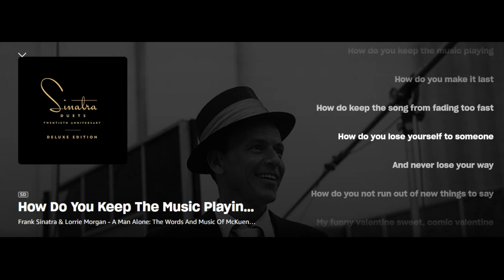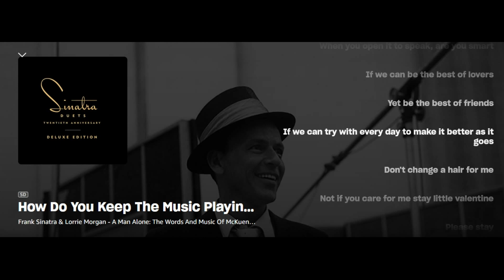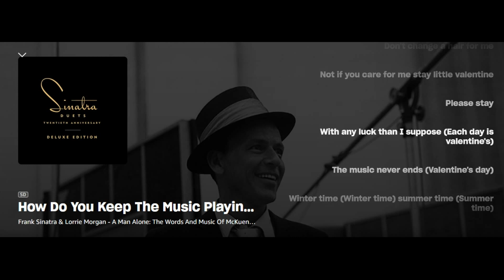Frank Sinatra & Lorrie Morgan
How do you keep the music playing